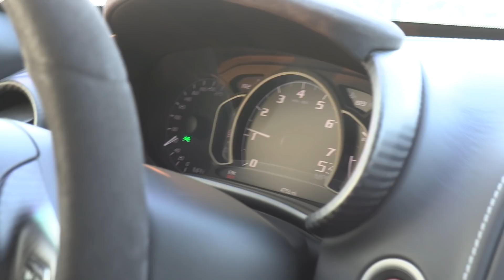Rocky Mountain Race Week with Uncle Chet Begins!! We’ve Arrived!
Follow along our Rocky Mountain Race Week adventure as we hit the road to from Gilbert, Arizona to Great Bend, Kansas for a week long adventure filled with high horsepower drag racing and unforgettable moments!

What is Rocky Mountain Race Week?

Rocky Mountain Race Week is a week long drag racing event at 4 different race tracks across the Midwest. It’s pushed both the driver and their drag vehicle to the ultimate test midwest United States consisting 1,000+ miles of driving and racing! Drivers are required to  drive their vehicles to the next event without the use of a support or chase vehicle. This means the drivers must transport all support items  such as like parts, tools, fuel, and gear inside or towed behind their vehicle.